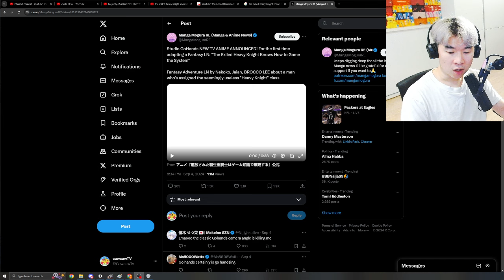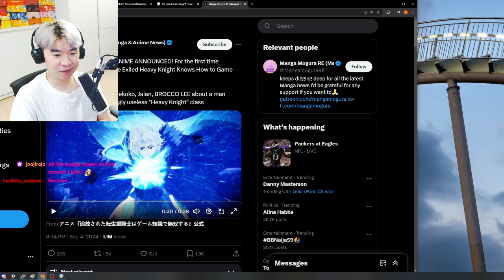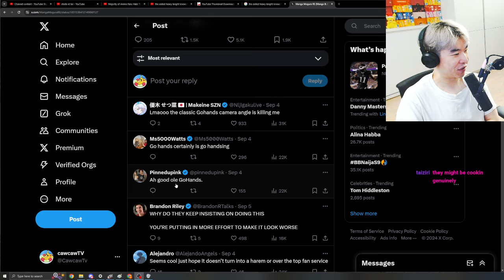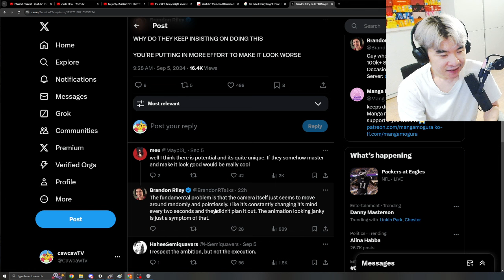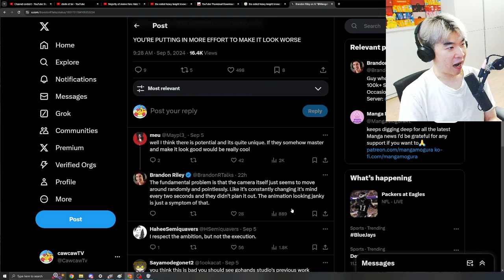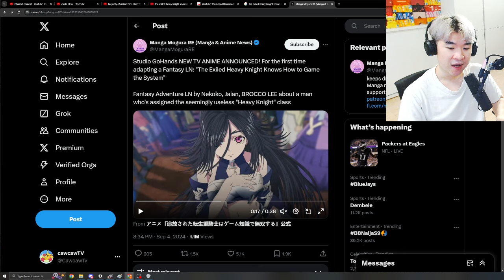This might be the MOST HATED Anime Trailer......The Exiled Heavy Knight Knows How to Game the System